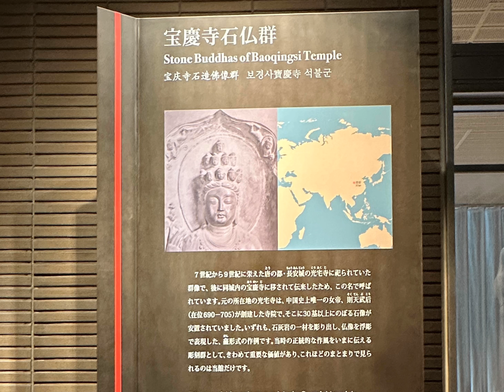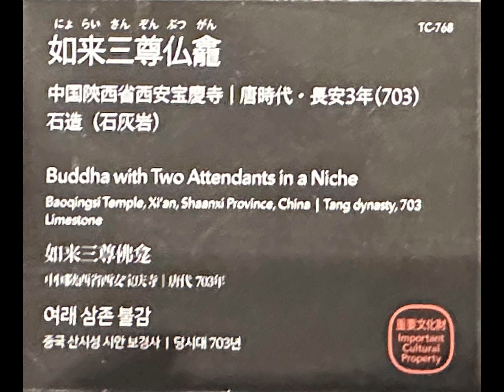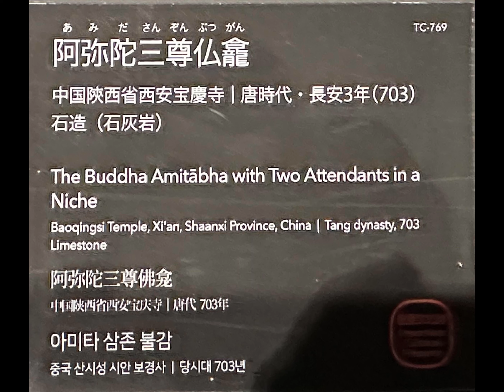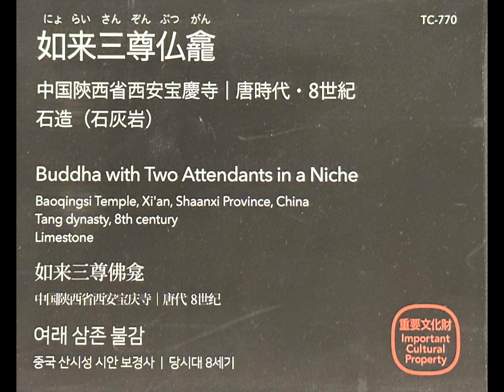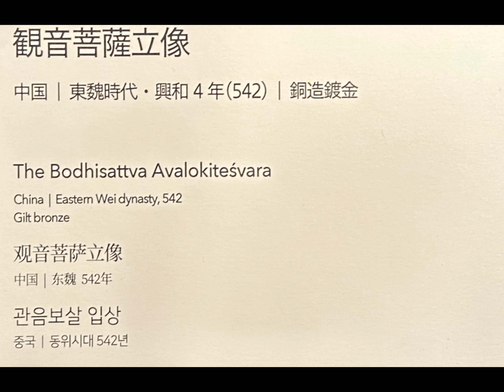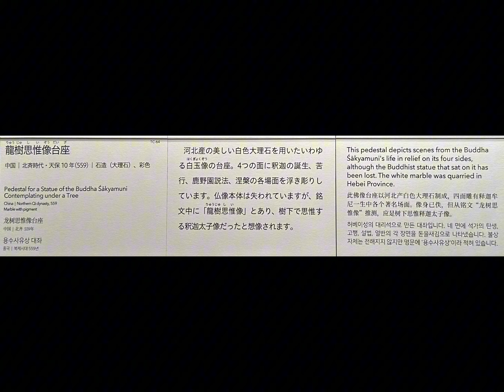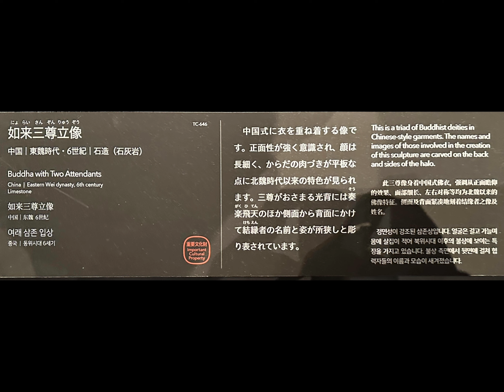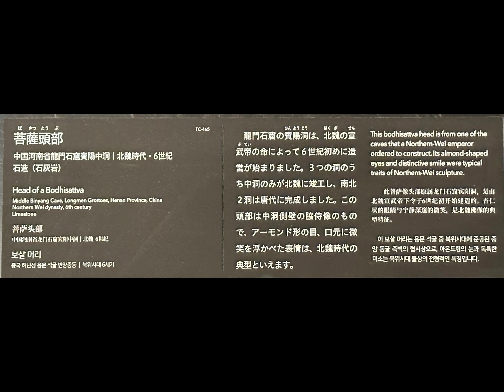全部【中国の仏像】ｰ常設展ｰ東京国立博物館ｰ東洋館